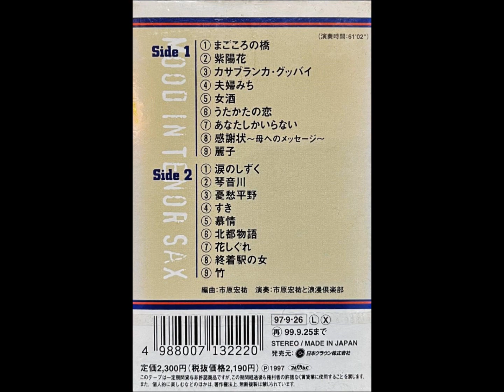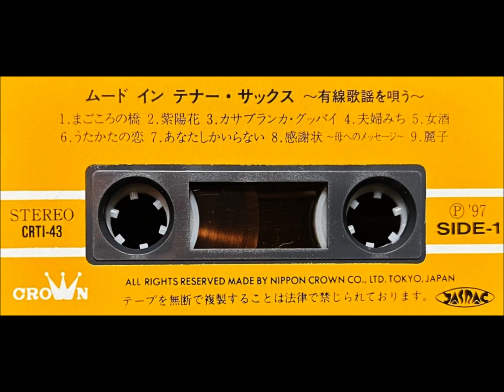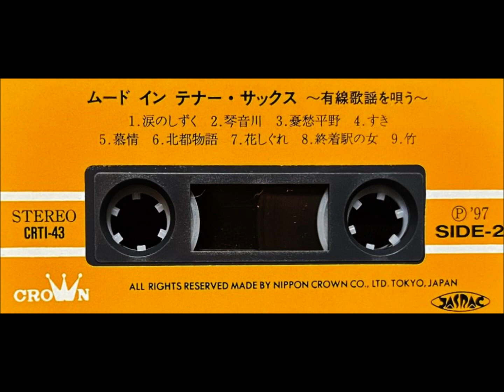「女酒」（長保有紀）市原宏祐 ムード・テナー・サックス 昭和歌謡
「ムード・イン・テナー・サックス　～有線歌謡を唄う～」

演奏：市原宏祐と浪漫倶楽部

日本クラウン株式会社　　　　　　　　　　CRTI - 43（カセット）
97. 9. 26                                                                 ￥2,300